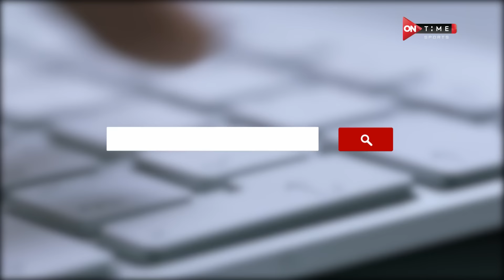ملعب ONTime - فقرة أهداف وحراس.. تحليل إسلام سامي لمباريات الجولة الأولى من الدو ري المصري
20/10/20222